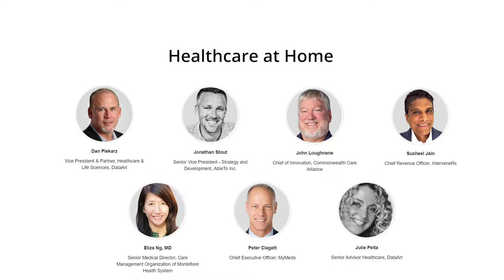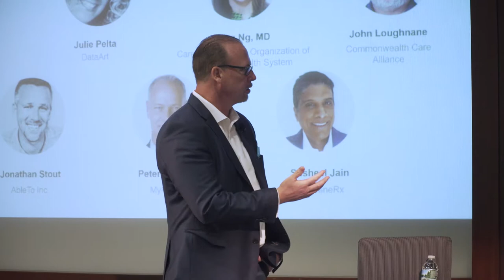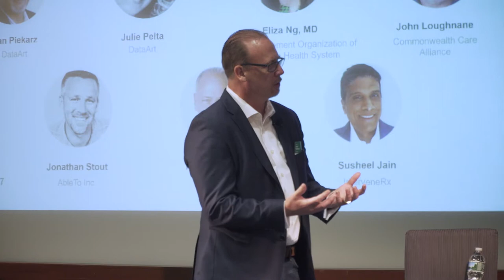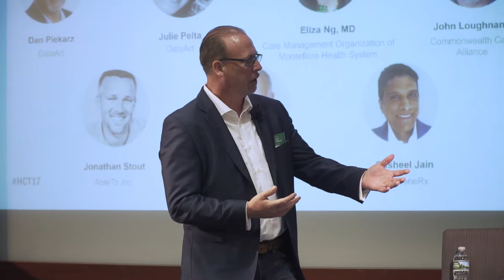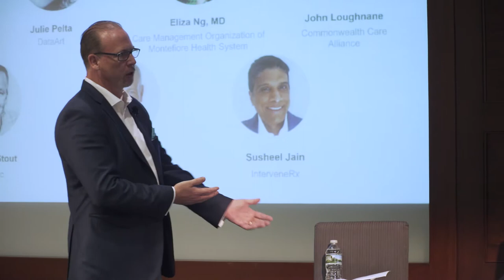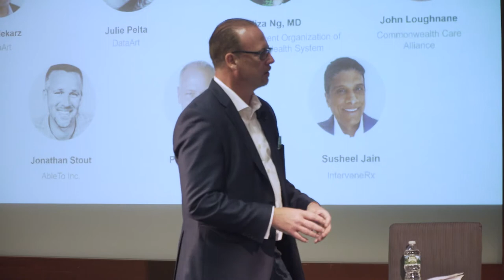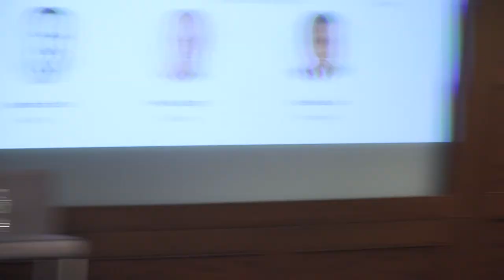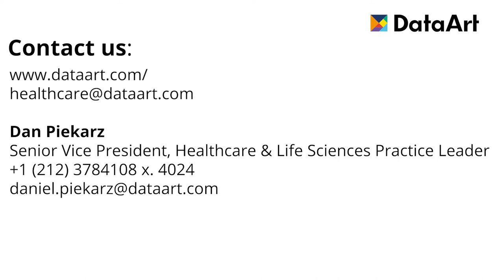Panel Discussion: Healthcare at Home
Moderator:
Dan Piekarz, Senior Vice President, Healthcare & Life Sciences, DataArt
Speakers:
Jonathan Stout, Senior Vice President - Strategy and Development, AbleTo Inc.
John Loughnane, Chief of Innovation, Commonwealth Care Alliance
Susheel Jain, Chief Revenue Officer, InterveneRx
Eliza Ng, MD, Senior Medical Director, Care Management Organization of Montefiore Health System
Peter Clagett, Chief Executive Officer, MyMeds
Julie Pelta, Senior Advisor Healthcare, DataArt

The Healthcare at Home panel focuses on technologies that help bring quality care to patients at home and improve their health.